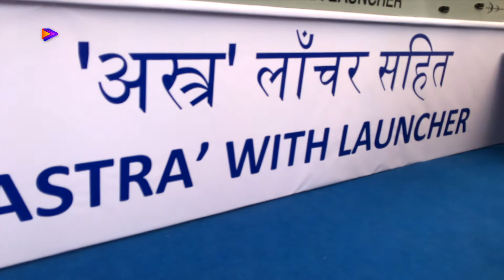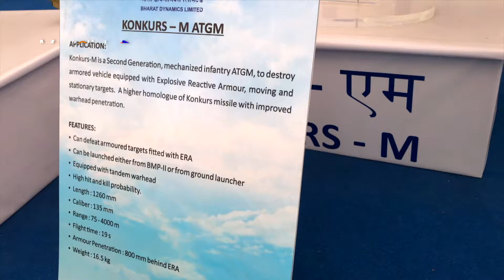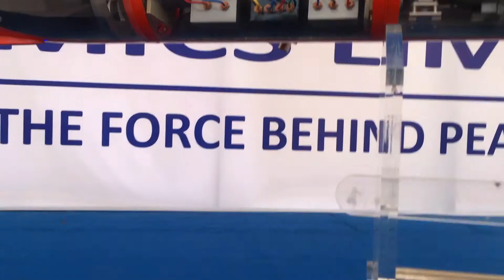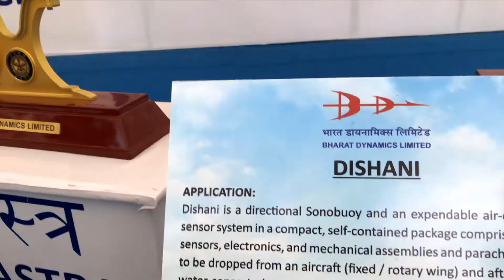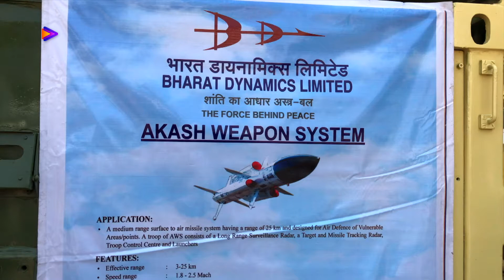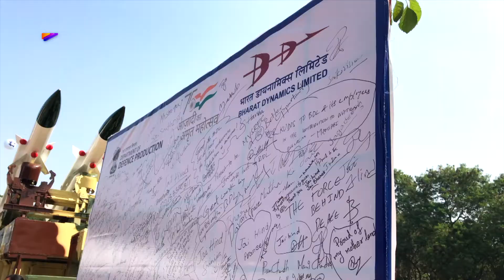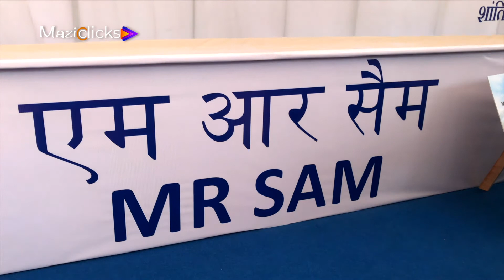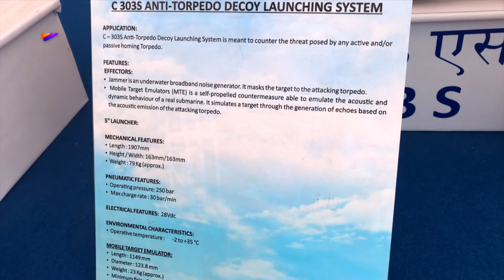JAI BHARATH || BDL MISSILES EXHIBITION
JAI BHARATH || BDL MISSILES EXHIBITION || AGNI || PRUTHVI || AAKASH MISSILE || AAZADI KA AMRUTH MAHOTSAV || FIRST TIME EVER